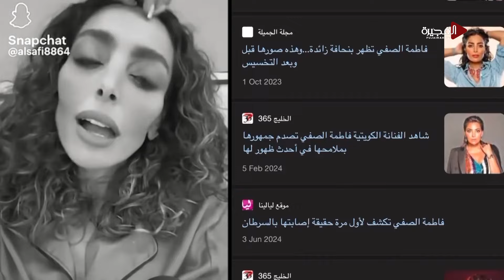فاطمة الصفي تدعم شجون وأبطال مسرحية صنع في الكويت وتقدم نصيحة لـ نور الغندور وليلى العبدالله